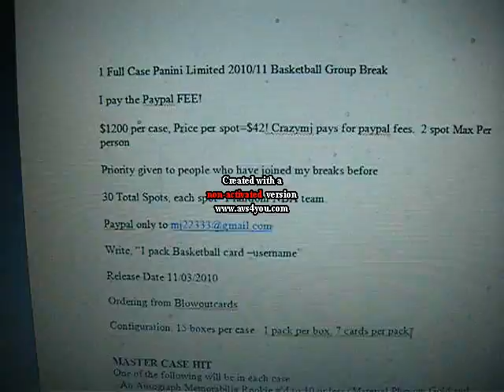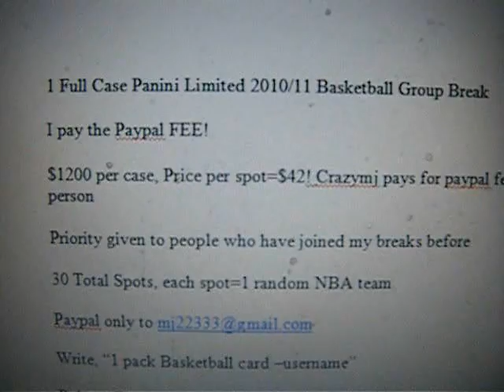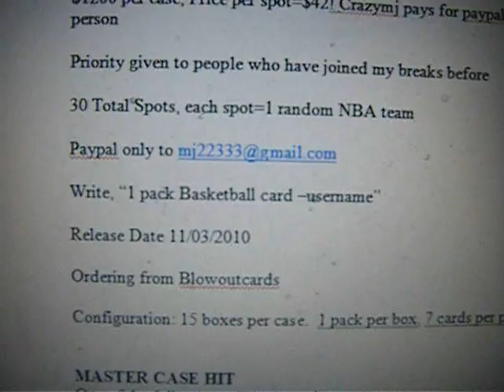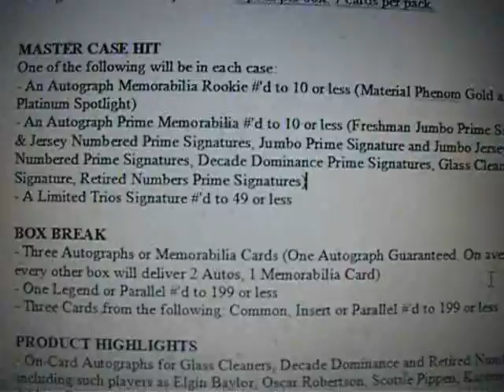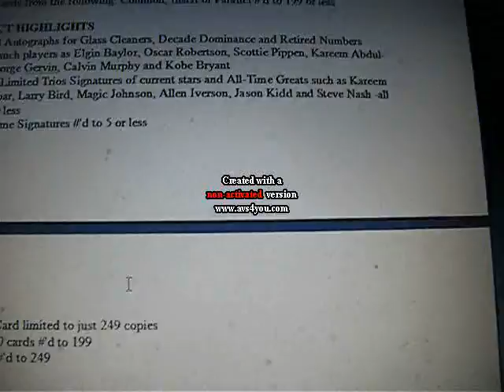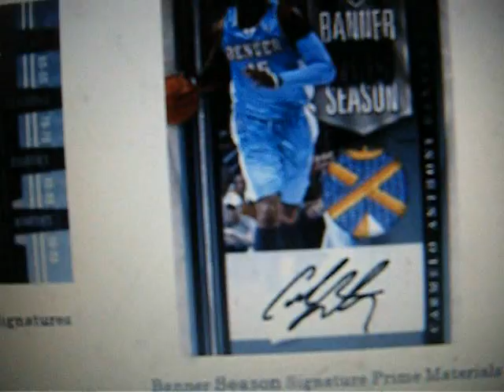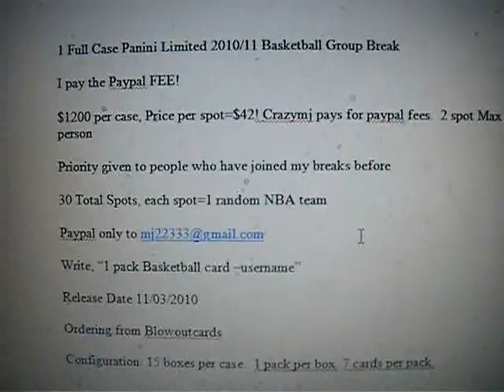Promo No FEE 1 case Panini Limited Basketball Group Break 2010/11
1 Full Case Panini Limited 2010/11 Basketball Group Break
$1200 per case, Price per spot=$42! 2 spot Max Per person
Priority given to people who have joined my breaks before
30 Total Spots, each spot=1 random NBA team

Write, "1 pack Basketball card --username"
Release Date 11/03/2010
Ordering from Blowoutcards

1.crazymj (paid)
2.genevie2128 (paid)
3.1diverseme (paid)
4.laxforever25 (paid)
5.pascuaaaaa (paid)
6. fiftyruss (paid)
7.genevie2128(paid)
8.jlaznlover (paid)
9.felixhaohsu (paid)
10.Puet037 (paid)
11.kaizen18  (paid)
12.felixhaohsu (paid)
13.jestersDELIGHT (paid)
14.MarkoLAL (paid)
15.luckyfusion (paid)
16.jbmets95 (paid)
17.jordankobelebron2324 (paid)
18.amihan99 (paid)
19.LvLaker2 (Paid)
20.antrama47 (paid)
21.Freedub21 (paid)
22.jimmyphan113(paid)
23.Freedub21 (paid)
24. crazymj (paid)
25.MarkoLAL (paid)
26.MrShmegma (paid)
27.jestersDELIGHT (paid)
28.roostin17 (paid)
29.MrShmegma (paid)
30.kaizen18  (paid)

Wait list: LvLaker2, today1975, heafy83

Configuration: 15 boxes per case.  1 pack per box. 7 cards per pack.

MASTER CASE HIT
One of the following will be in each case:
- An Autograph Memorabilia Rookie #'d to 10 or less (Material Phenom Gold and Platinum Spotlight)
- An Autograph Prime Memorabilia #'d to 10 or less (Freshman Jumbo Prime Signatures & Jersey Numbered Prime Signatures, Jumbo Prime Signature and Jumbo Jersey Numbered Prime Signatures, Decade Dominance Prime Signatures, Glass Cleaners Prime Signature, Retired Numbers Prime Signatures)
- A Limited Trios Signature #'d to 49 or less

BOX BREAK
- Three Autographs or Memorabilia Cards (One Autograph Guaranteed. On average, every other box will deliver 2 Autos, 1 Memorabilia Card)
- One Legend or Parallel #'d to 199 or less
- Three Cards from the following: Common, Insert or Parallel #'d to 199 or less

PRODUCT HIGHLIGHTS
- On-Card Autographs for Glass Cleaners, Decade Dominance and Retired Numbers including such players as Elgin Baylor, Oscar Robertson, Scottie Pippen, Kareem Abdul-Jabbar, George Gervin, Calvin Murphy and Kobe Bryant
- Look for Limited Trios Signatures of current stars and All-Time Greats such as Kareem Abdul-Jabbar, Larry Bird, Magic Johnson, Allen Iverson, Jason Kidd and Steve Nash -all #'d to 49 or less
- Jumbo Prime Signatures #'d to 5 or less
- Each Base Card limited to just 249 copies
- Base Set 100 cards #'d to 199
- 40 Rookies #'d to 249